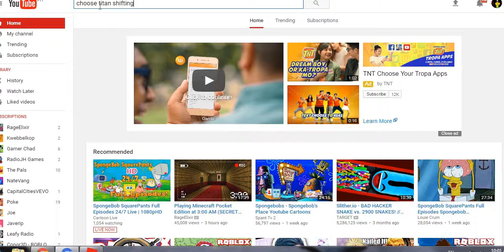how to be a titan on roblox attack on titan